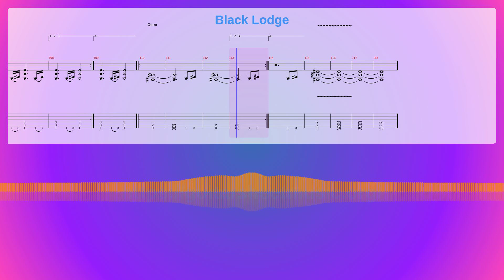Black Lodge Sheet Music Free, Anthrax Synthesia Piano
Album: Sound Of White Noise
Instruments: Guitar,Acoustic Guitar (steel),Electric Bass (finger),Slap Bass 1
Parts: 5
Measures : 118
Tempo: 104